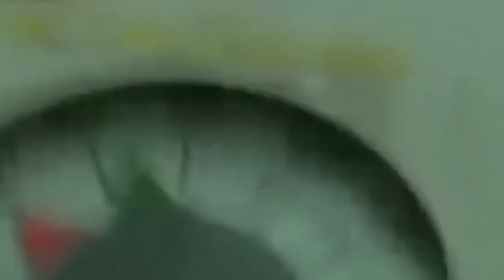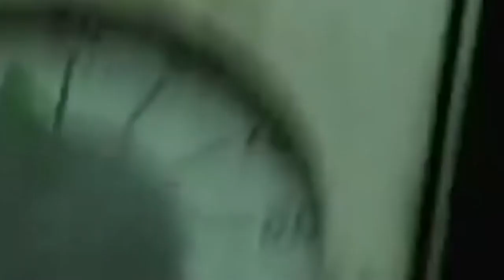O MAIOR ACIDENTE COM NAVIO DA HISTÓRIA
Quer ganhar dinheiro em casa usando apenas a internet?

E CURTIR O VÍDEO!

O MAIOR ACIDENTE COM NAVIO DA HISTORIA